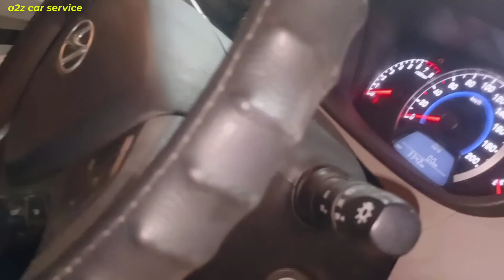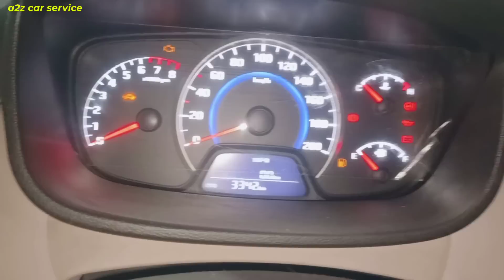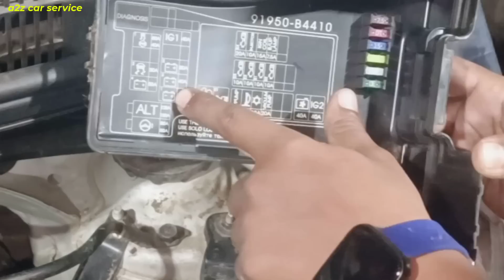Hyundai grand i10 car with multi electrical problem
car electrical problem checking
car indicator not working,car door lock not working,car dicky not open,car roof lamp not glowing etc..